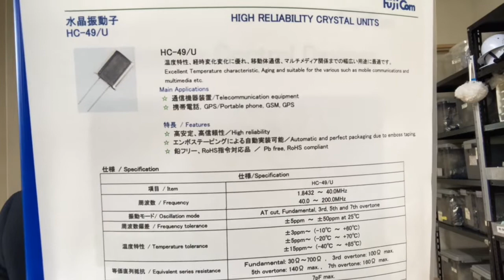HC-49/U 4MHz 45ppm コンパチ品 49U 在庫有 即納